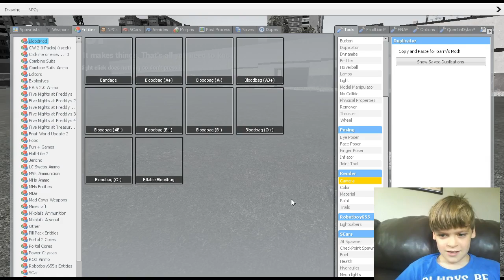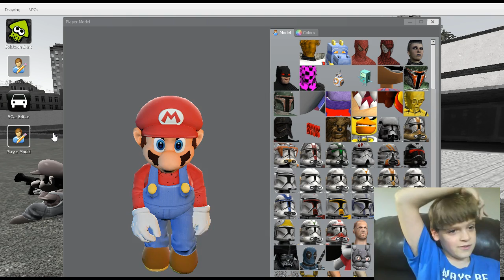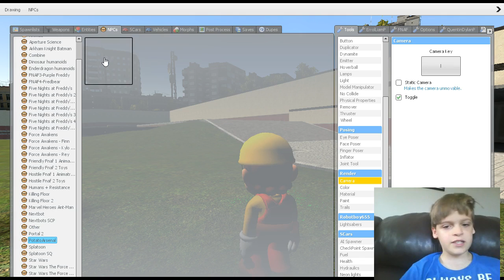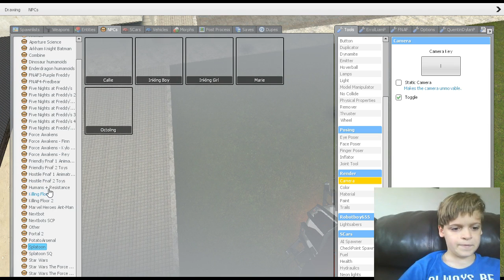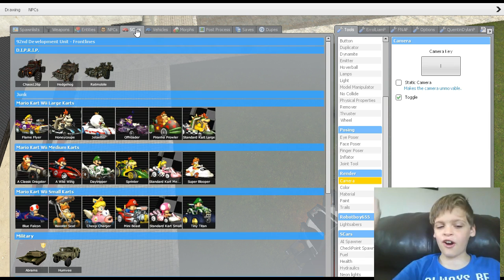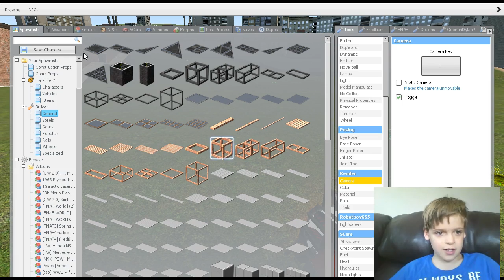Garry's Mod | The War of Bowser and Mario